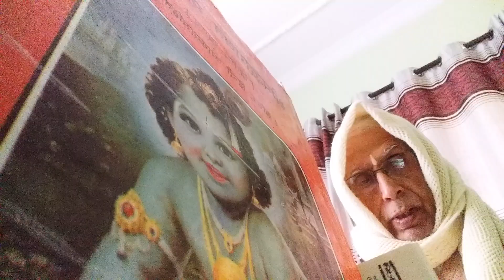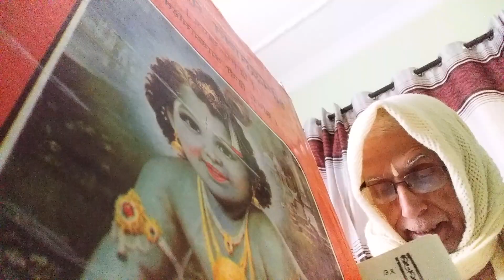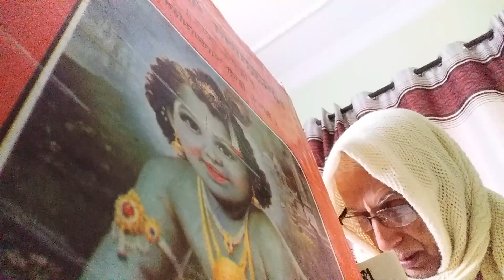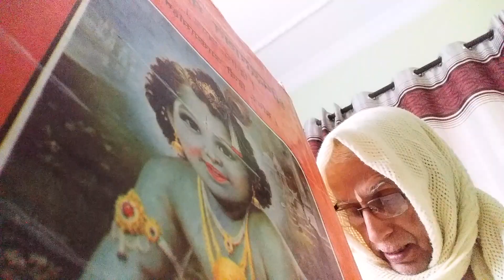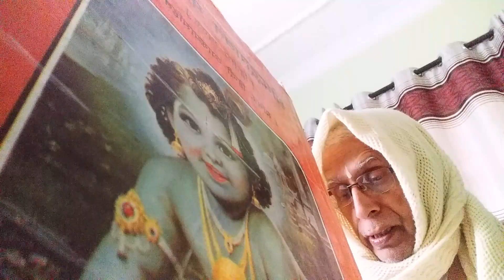srimadbhagavat sridhari padma-chudamani 6: 5